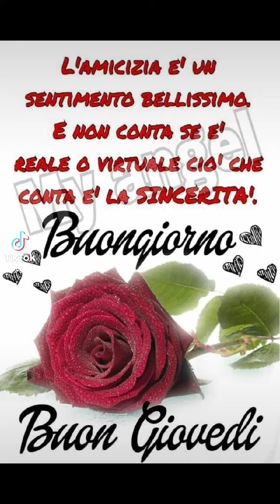Buon giovedì il mondo 🌍☕🥧🙋🏻🌿🌈✈️